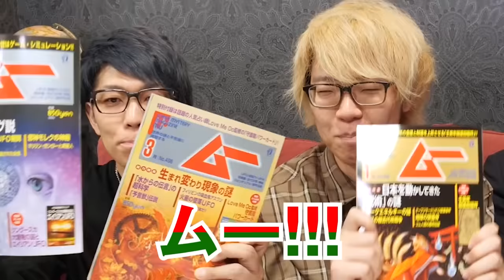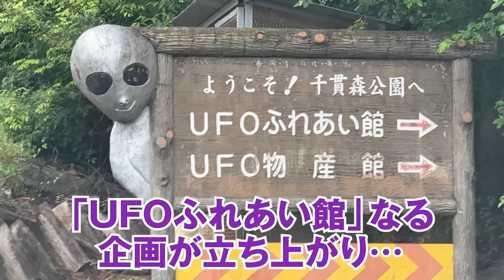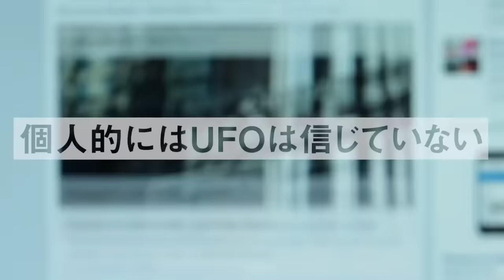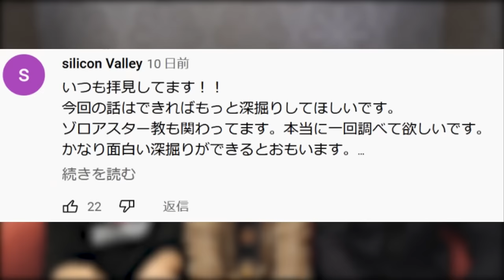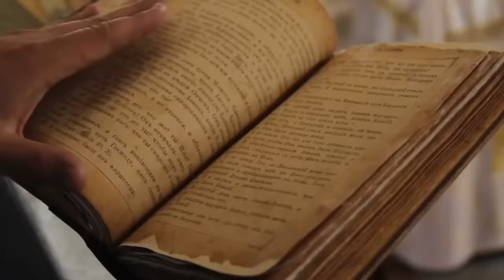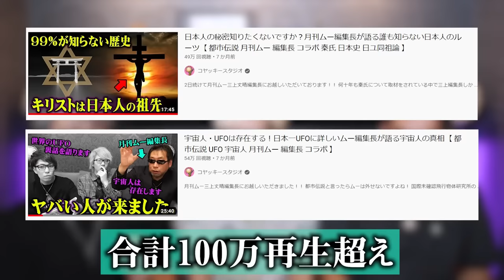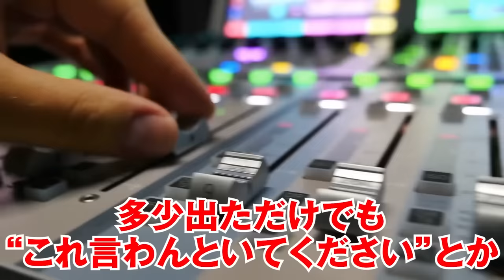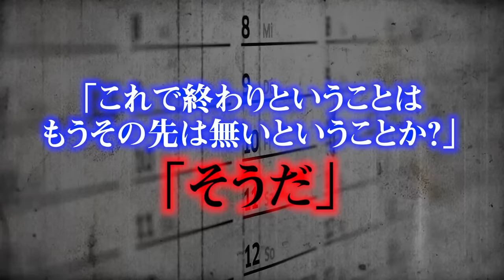【総集編】2025年が危ない！？月刊ムー編集長が語るこの世界の秘密がヤバい…【 都市伝説 作業用 睡眠用 聞き流し BGM 月刊ムー 編集長 コラボ 】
▼もくじ
00:00 日本一宇宙人とUFOに詳しい方が語る宇宙人の真相
23:28 日本人のルーツの真相をお話しします
39:00 2025年が危ない。人類滅亡の日は近い…

▼総集編でまとめた動画はこちら

▼月刊ムーさんの情報はこちら

▼SNS
◎コヤッキースタジオ公式

三上編集長 2025年 予言 放送禁止 ムー